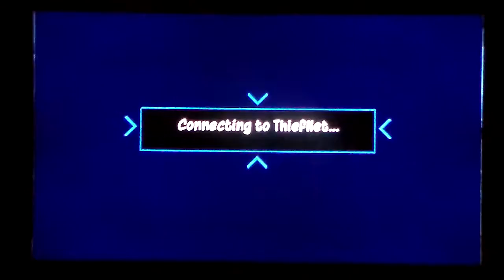Sly Cooper 2 - Train Printz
You have got to love it when the enemies beat the crap out of each other